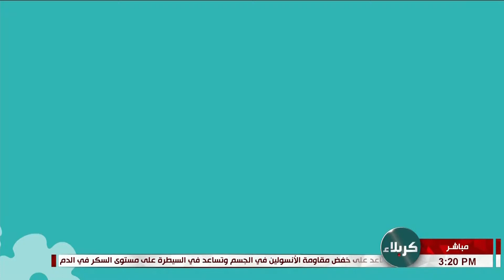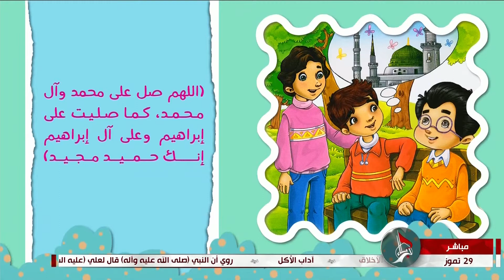عمو فرحان - 2022-07-29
عمو فرحان
29 ذي الحجة 1443 هـ